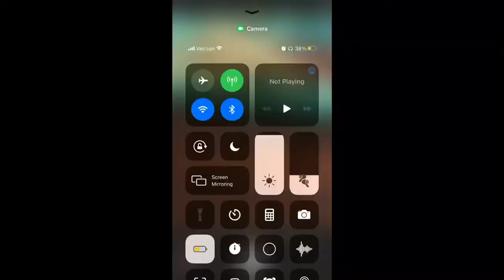A Day in My Life!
Heys guys it’s Kennedy! I hope you enjoy watching me go through a day in my life😁.

Editing: Vlog Star and InShot